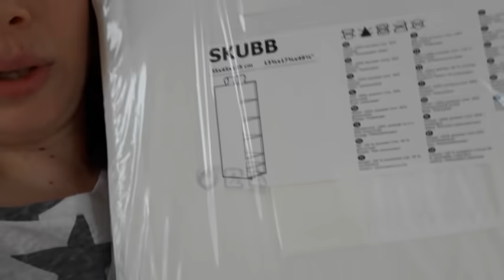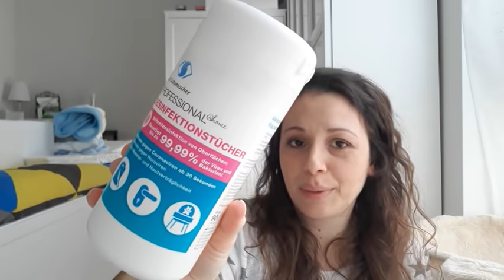VLOG: Poche settimane al parto... prepariamo la valigia!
Ciao ragazzi,
mancano poche settimane al parto e vi faccio vedere come mi sono organizzata.

Ci stiamo facendo vedere un pó di meno, ma in questo momento le cose da fare sono tante... comunque vi faccio sempre avere mie notizie.

Un abbraccio ed al prossimo videoooooo.